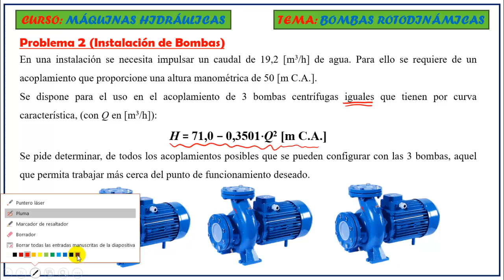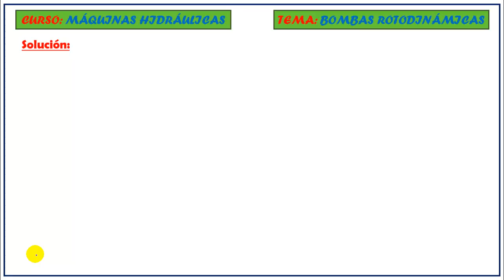✅ INSTALACIÓN DE BOMBAS EN SERIE Y PARALELO | GRAFICAS H vs Q | Ejercicio Resuelto 💯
📌 PROBLEMA 2 . - En una instalación se necesita impulsar un caudal de 19,2 [m3/h] de agua. Para ello se requiere de un acoplamiento que proporcione una altura manométrica de 50 [m C.A.].
Se dispone para el uso en el acoplamiento de 3 bombas centrífugas iguales que tienen por curva característica, (con Q en [m3/h]):
                                H = 71,0 − 0,3501⋅Q2 [m C.A.]
Se pide determinar, de todos los acoplamientos posibles que se pueden configurar con las 3 bombas, aquel que permita trabajar más cerca del punto de funcionamiento deseado.

📚 EJERCICIO RESUELTO DE CURVAS CARACTERISTICAS DE  LAS BOMBAS HIDRAULICAS

Tomando como referencia las bibliografías de:
- Máquinas Hidráulicas de Claudio Mataix 2da Edición
- Turbomáquinas Hidráulicas de Polo Encinas 2da Edición